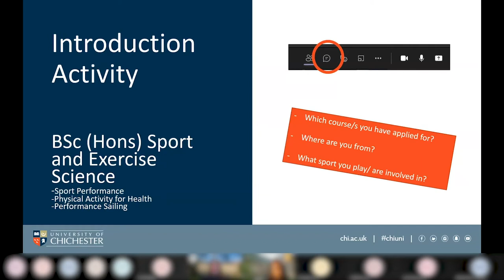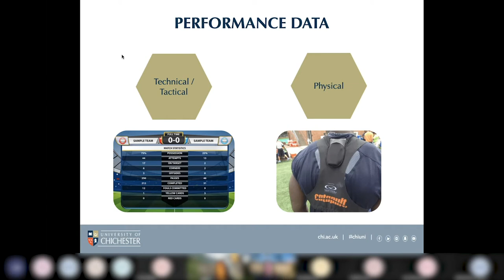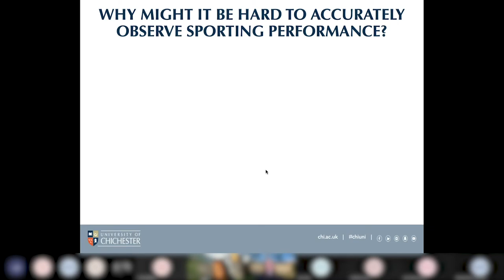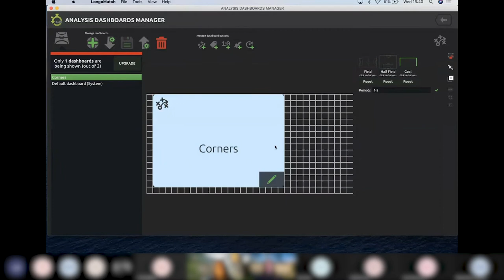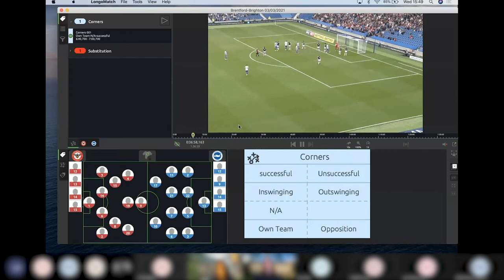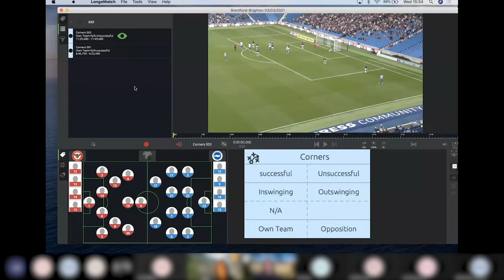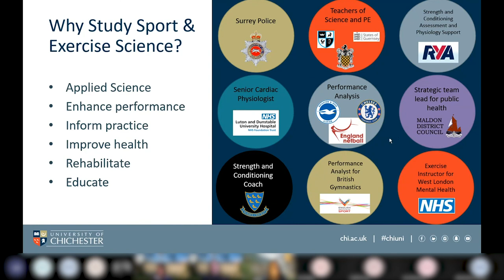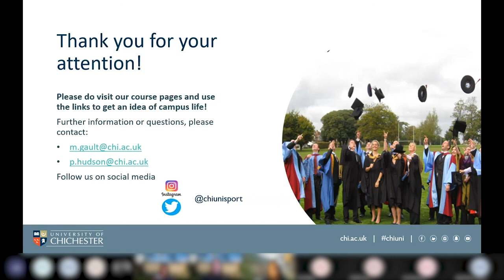Sport and Exercise Science - Performance Analysis Taster Lecture | University of Chichester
Dive into our Performance Analysis Taster Lecture. Our teaching staff will show you the software used for this topic. You will look at Performance Analysis on the Sport Performance, Physical Activity for Health and Performance Sailing routes.

Listen to our lecturers discussing what they can offer when studying Biomechanics. Touching on the topics; Sports Performance, Physical Activity for Health and Performance Sailing.